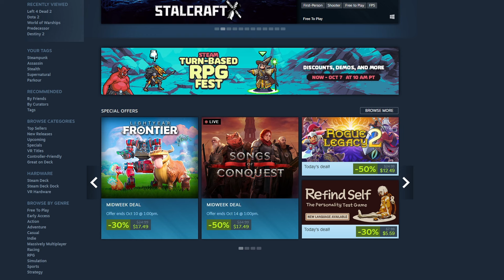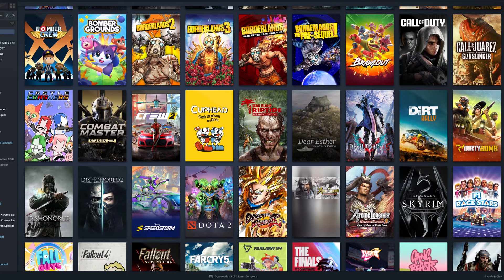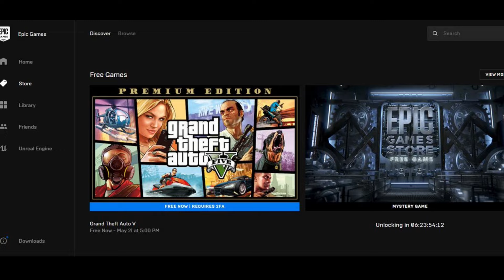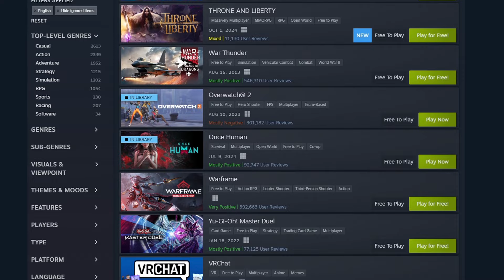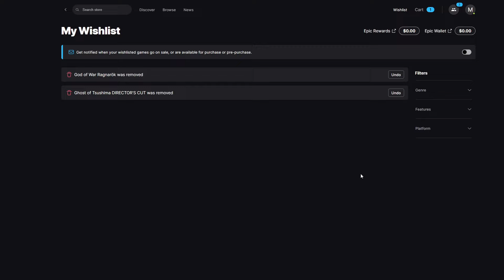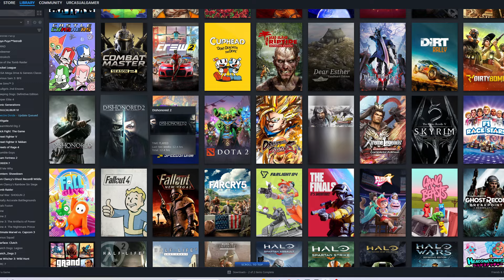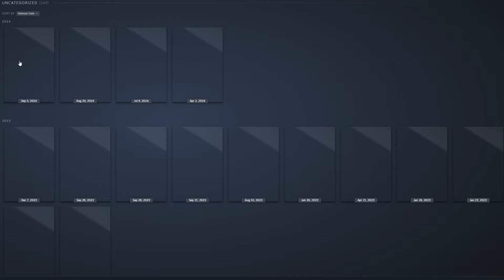Why Your PC Game Backlog Keeps Growing (And How to Solve it)